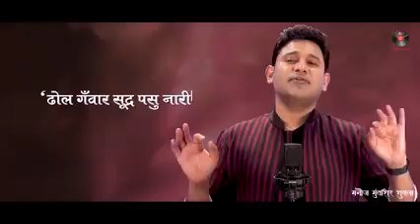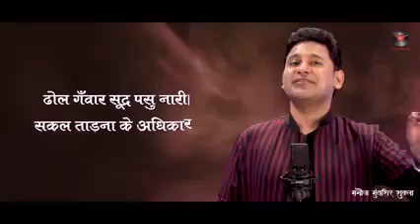ढोल गवार सुद्र पसू नारी सकल ताड़ना के अधिकारी का अर्थ , सनातन धर्म की उदेस्य को जाती से ना जोड़े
हम सब हिंदू एक है